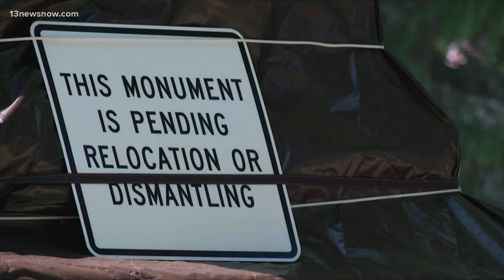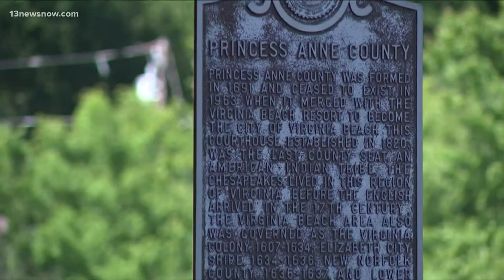Confederate monument in Virginia Beach covered, fenced off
The acting city manager said the monument will be covered and a fence will be put up around it for protection.